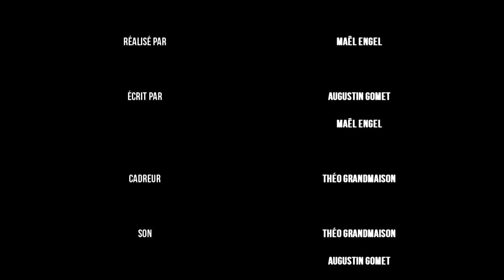DOLLYWOOD - Wiko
Et oui, vous pouvez tester (même sur vous-même si vous êtes maso), ça fonctionne pour de vrai.

Merci encore à Adrien Pate pour nous avoir fait découvrir ça.

DOLLYWOOD - 2014